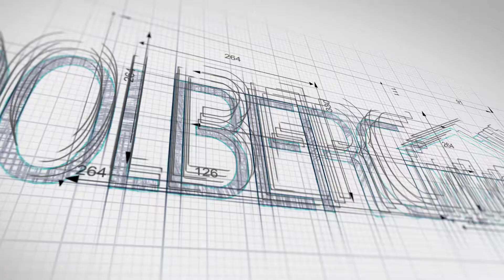Dolberg Immobilien Neubauvorhaben Hamburg Meiendorf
Wir bieten Ihnen zwei Stadthäuser in Hamburg Meinendorf.

Sie möchten weitere Objekte entdecken oder ein Gesuch anlegen? Dann besuchen Sie doch unsere Website!

▬ Social Media ▬▬▬▬▬▬▬▬▬▬▬▬▬▬▬